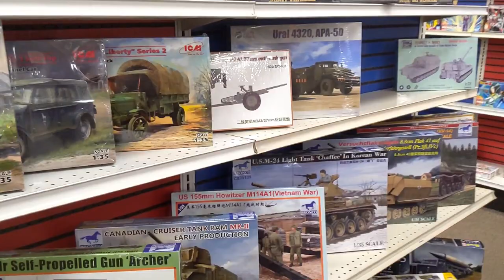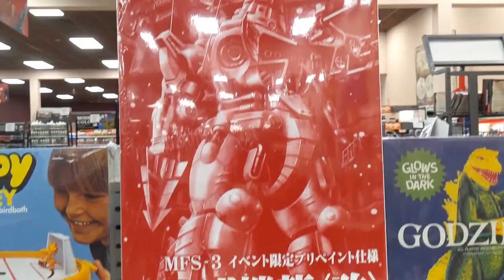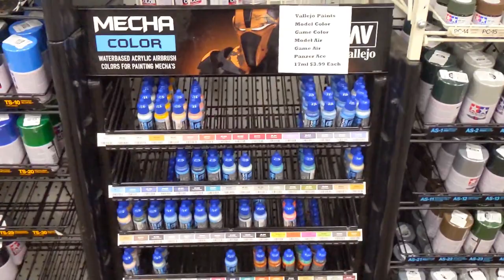HobbyTown Kennesaw GA (Atlanta Metro)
Tracks By:
My Harajuku Cru Part Deux - Nu Alkemi$t
Welcome To The Apocalypse - Neon Beach
Store Location: 840 Ernest W Barrett Pkwy NW Suite 650, Kennesaw, GA 30144